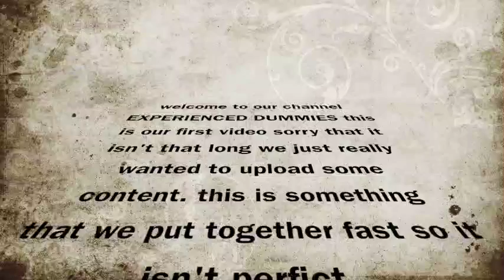flip flop fiasco & ice cream throw down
a quickly put together video(really bad)